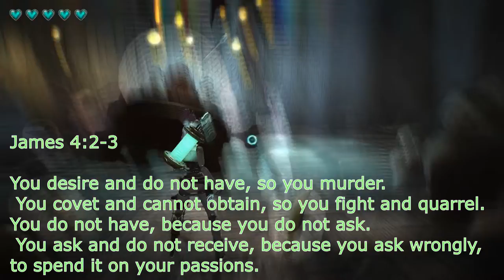What a tangled web we weave - Let's Play Broken Puppet part 1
journey with me into this strange world full of magical thread, jealous puppets, and a plethora of dancing background props.

Lord guide me.♦♦♦♦♦♦♦♦♦♦♦♦